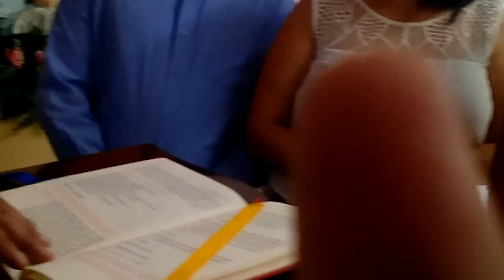Bautizo Alejandro Félix Peraza